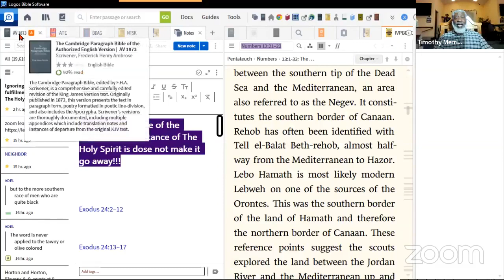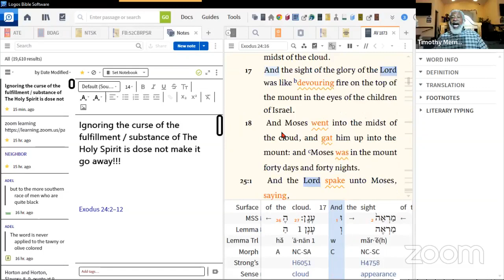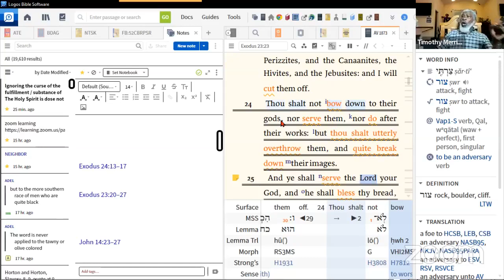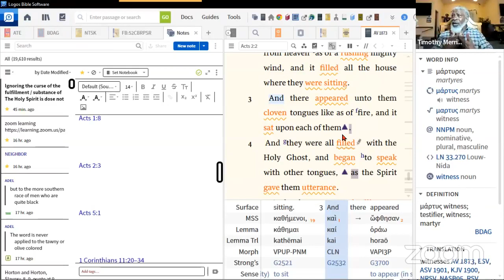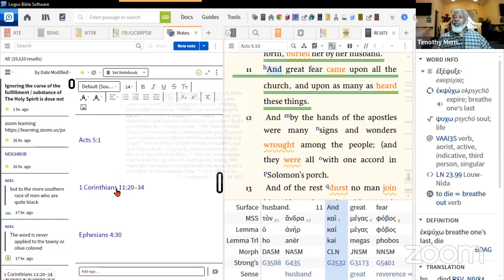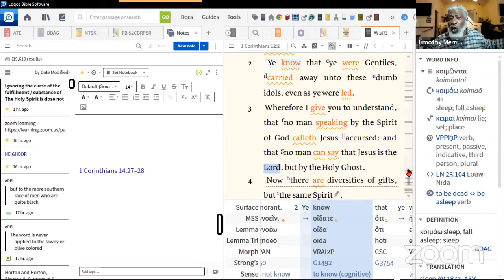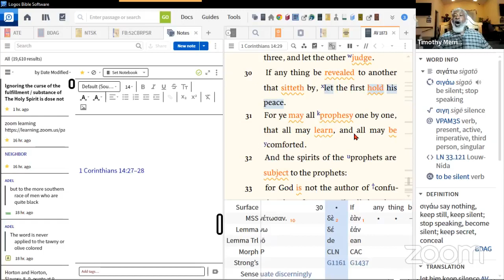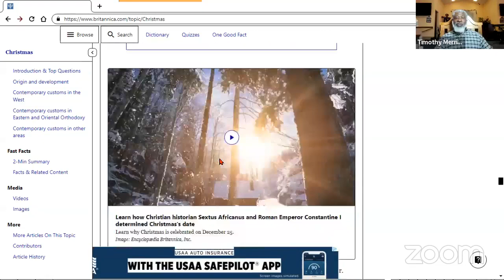Did you know that The gift of Holy Spirit brings a curse as well? Let's examine it.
Did you know that The gift of  Holy Spirit brings a curse as well?
Can “anointed” persons be cursed or rejected?

Can “anointed” persons
(miracle workers “five- fold ministry, healers, tongue / glossa speakers,)
rebel against The Holy Spirit continually and have no bad consequences?

Let's  examine it.